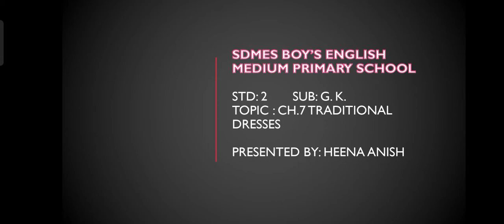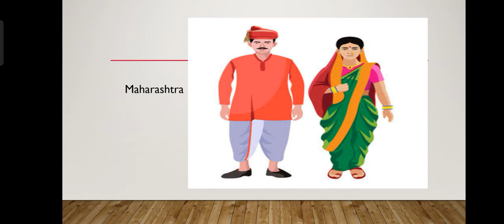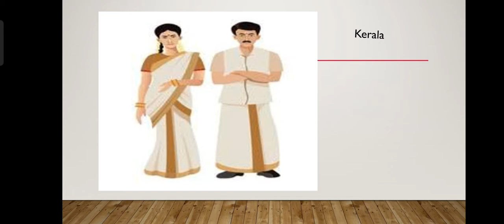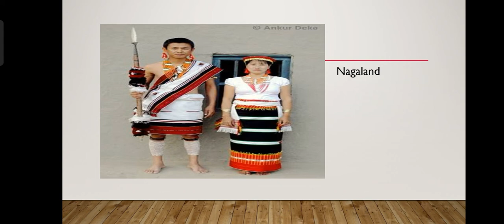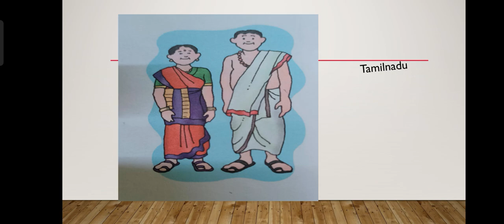Std-2 Sub-G.k Topic-Ch.7 Traditional dresses